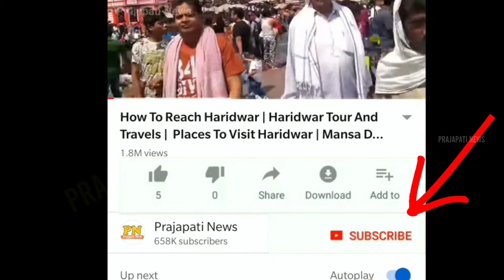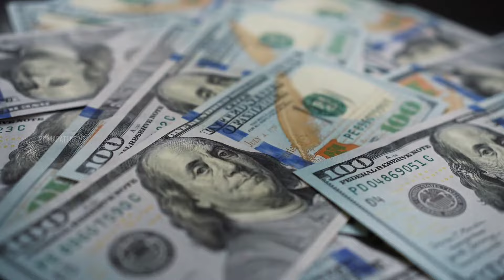दुबई इतना अमीर कैसे बना ? | Dubai 1833 to 2023 | How Dubai Became Rich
dubai history in hindi
dubai history documentary
dubai flood video 2024
dubai ki kahani video

today in this video see about dubai 1833 to 2023 and how dubai became rich top trending topic in hindi also see dubai history in hindi and dubai history documentary and dubai flood video 2024 and dubai ki kahani video full explanation in hindi

The oil and the creation of the Riyal, a new currency with the newly independent state of Qatar, enabled Dubai to expand and develop fast. Dubai invested the oil revenues in building the city's infrastructure, which contributed to the tourism boom and economic diversification.

Queries Solved :-
dubai burj khalifa live 2024
dubai rain today hindi
dubai in hindi
how dubai earn money
dubai ke paas itna paisa

fully explanation regarding when did  dubai become rich and what is considered rich in dubai and how rich is dubai 2023 and how rich is dubai royal family

How has Dubai become rich?
The UAE, especially Dubai, has been successful at transitioning from an economy that was heavily reliant on oil and gas to a more resilient and diversified model. This diversification agenda has led the country to invest heavily in sectors such as finance, technology, logistics, green energy and more.